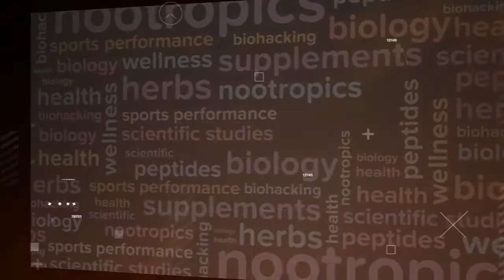Episode 17: Understanding Your Mind, Ego & Behaviours with Kyle Traynor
In this episode, Lucas has a chat with Kyle Traynor. He runs a company called Elite Vitality Mastery, and is a man with years of experience understanding the mind. He is a leader in his field and sheds light into his journey into motivation, mindset, values and behaviours. Lucas and Kyle discuss how social media influences our biology and what we can do about it.